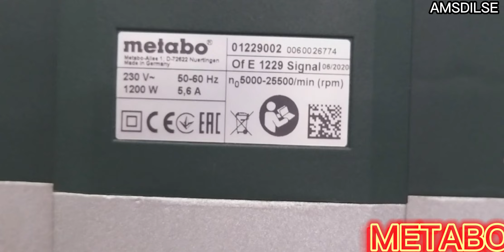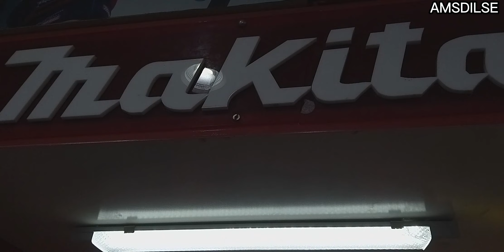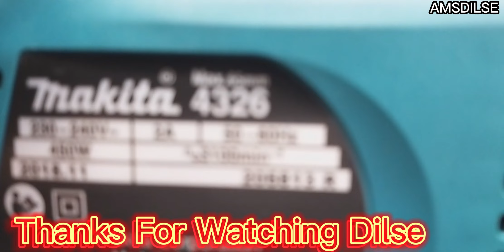jigsaw machine makita metabo bosch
A jigsaw is a versatile and easy-to-use power tool that allows DIYers and professionals alike to make straight or intricate curved cuts for craft projects or other woodworking tasks.
top brands  is bosch, makita and metabo
makita cordless tools angle grinder makita angle grinders makitacordless makita drill cordless makita drills makita  makita angle grinder makita cordless drill makita grinder makita power toolspower tools makita

makita jigsaw cordless  makita jigsaw review makita jigsaw corded makita jigsaw price
makita jigsaw cordless / 18v  makita jigsaw blade  makita jigsaw 4327  makita jigsaw 4300bv

metabo jigsaw 240v metabo jigsaw corded metabo jigsaw cordless metabo jigsaw 110v metabo jigsaw 18v  metabo sta 18 ltx 140 metabo hpt jigsaw metabo stab 18 ltx 100
makita metabo bosch JIG SAW
bosch jigsaw cordless bosch jigsaw models  bosch jigsaw 18v  bosch jigsaw corded  bosch jigsaw js470e  bosch jigsaw 650   bosch jigsaw blade  best bosch jigsaw

jigsaw machine lowest price jigsaw machine for metal cutting   used jigsaw machine for sale